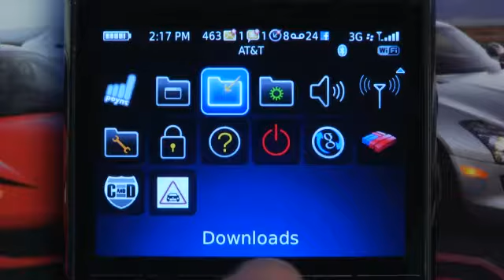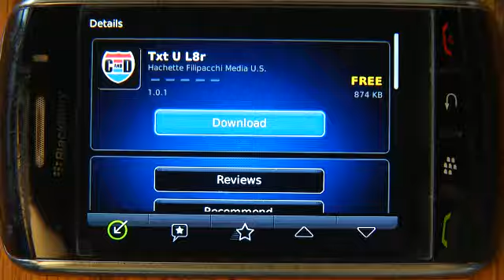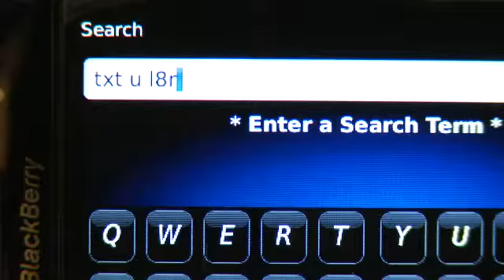Txt U L8r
Chrysler Brand and Car and Driver Magazine have teamed up to provide Txt U L8r, a free, mobile app that sends a message to those texting you while you're driving that you can't respond right now, because you'lre driving. It also reads incoming messages aloud so you don't miss an emergency message.